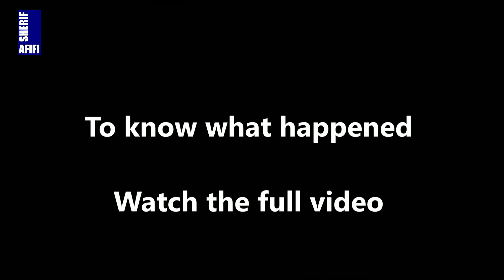Family Old Photograph Restoration Problem SOLVED!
The problem of silver gelatin old family photos stuck together solved.